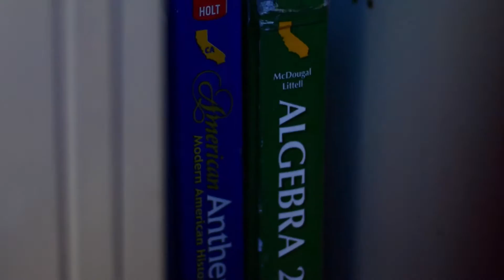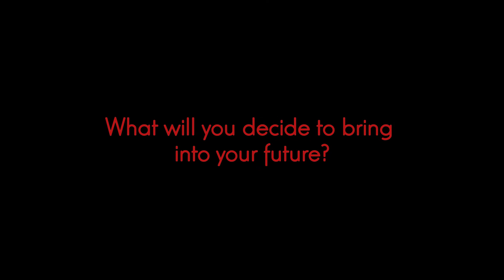No Strings Attached | Bumper Video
Our culture so often tells us that we can have relationships that have "no strings attached", but every single choice we make has an impact on our future relationships. There's no such thing as No Strings Attached. What choices will you make for the future?